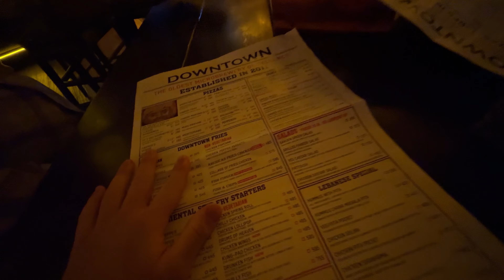MAINE TATTOO KARWALIA PRANK on MOM & DAD - LADAI !! 😭😭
➡ Yadious